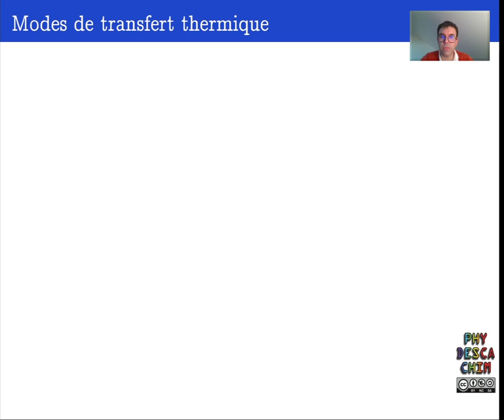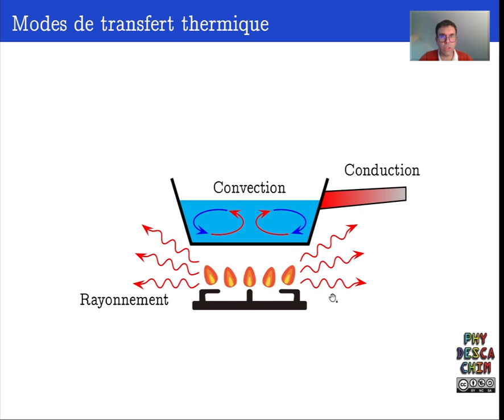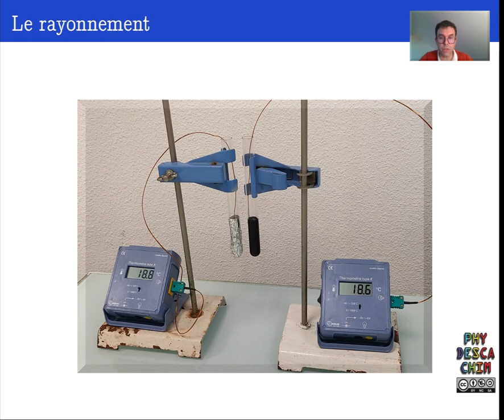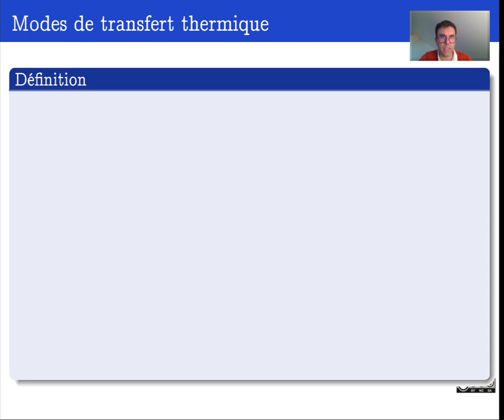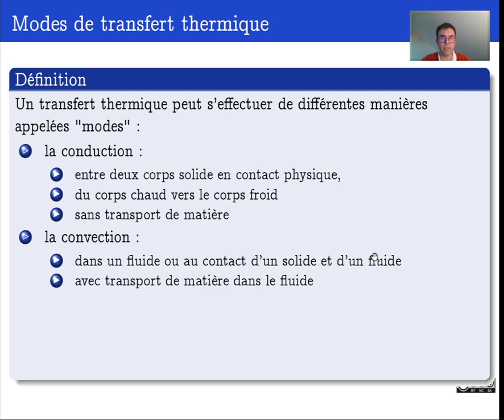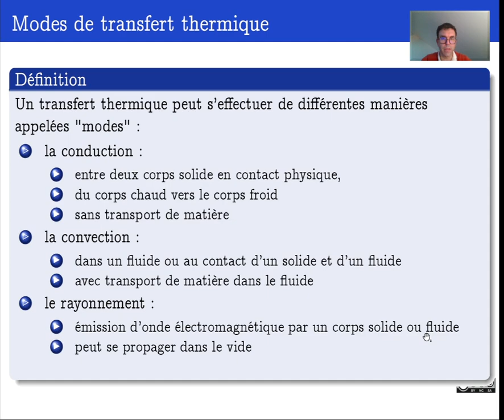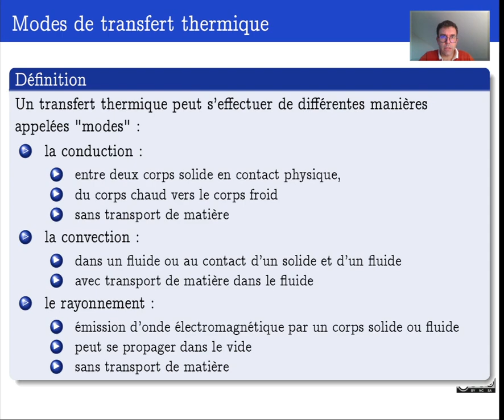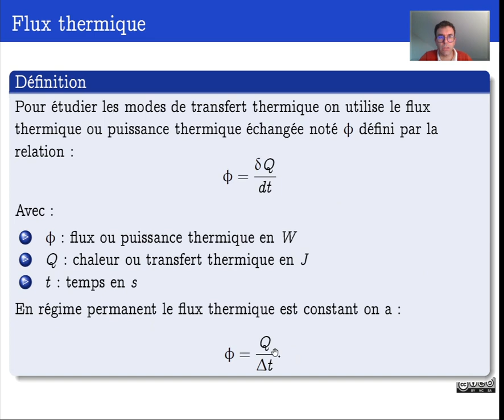Terminale - La thermodynamique - Modes de transfert thermique